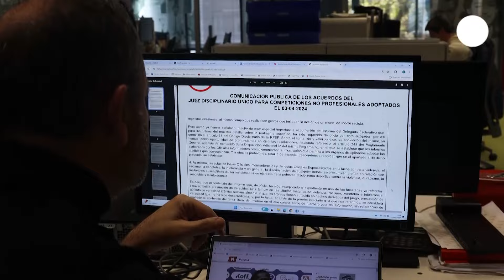Así se enteró Cheikh Sarr de su sanción I MARCA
El portero conoció la noticia en la redacción de MARCA.